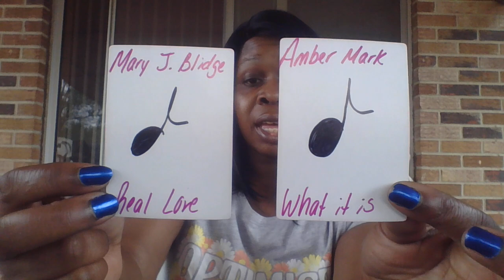SCORPIO I DIDNT KNOW THIS SEPARATION WAS REAL I THOUGHT IT WAS JUS APART OF THIS LITTLE GAME WE PLAY